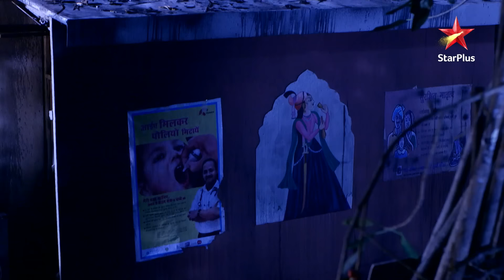Sooraj ne Sandhya ko kya realise karvaaya? | Diya Aur Baati Hum